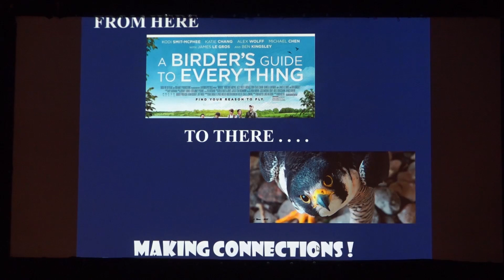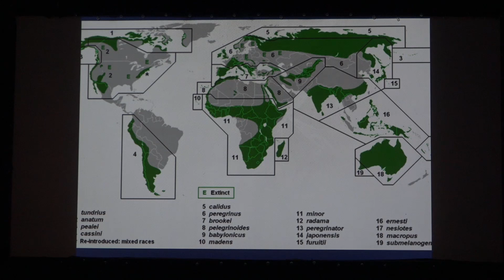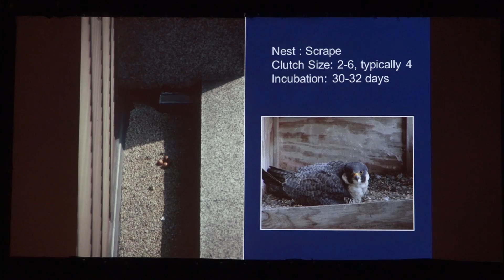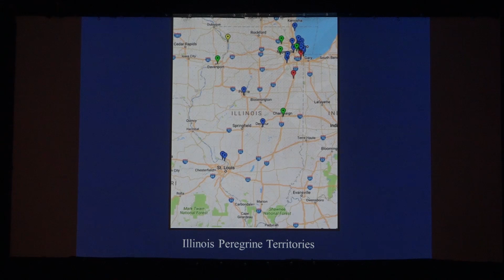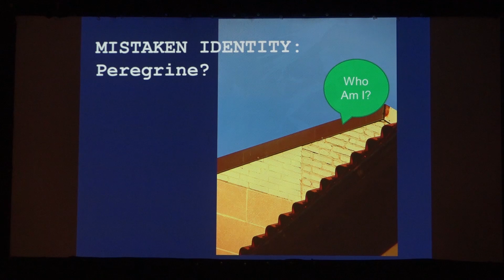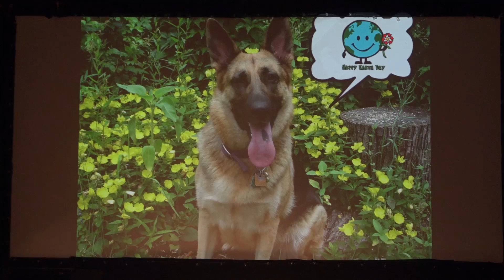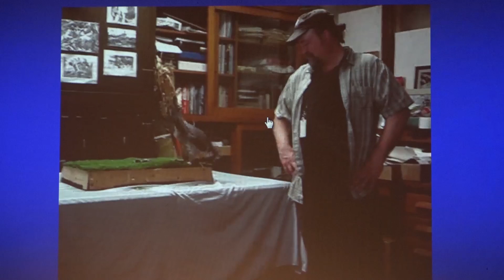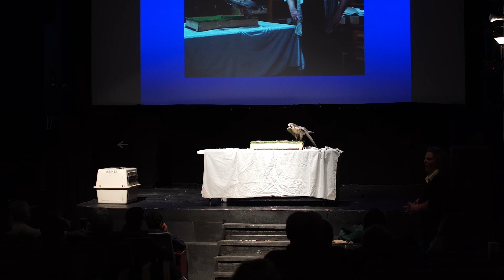Caring for Endangered Birds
Science On Screen® brings you to the Wilmette Theatre in Wilmette, IL for a screening of A Birder's Guide to Everything.

Mary Hennen is the collections assistant in the Bird Division at the Field Museum. In addition to her regular duties of caring for the ornithological collections, she directs the Chicago Peregrine Program. Hennen has been involved with Peregrines since 1989, and took over as director in 1990. Work with Peregrines involves banding young, retrieving injured birds, and monitoring wild breeding pairs in Illinois. In addition, because of her interest in raptors, she has obtained two live, permanently disabled birds she uses for educational programs. One is a Peregrine, the other is a Red-tailed Hawk.